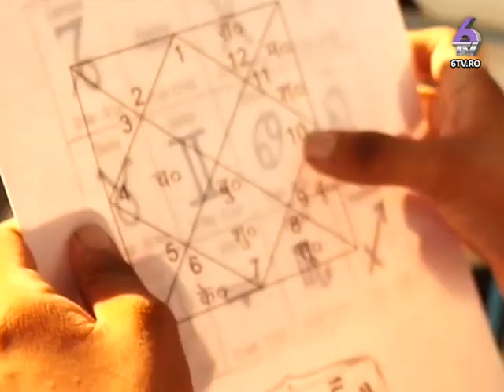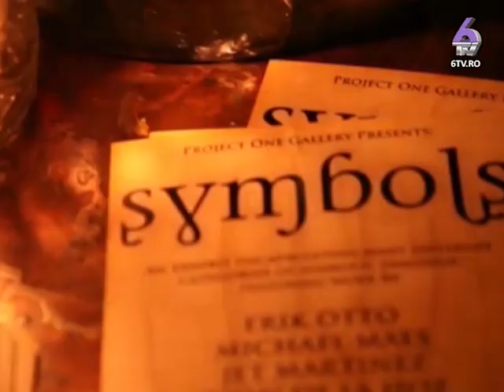MISTERELE UNIVERSULUI CU MINERVA 2014.11.15